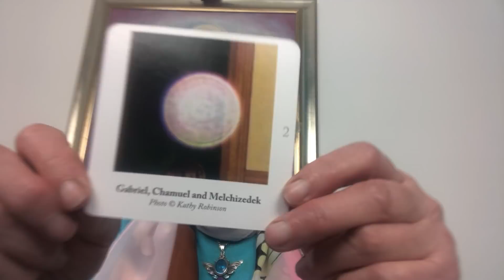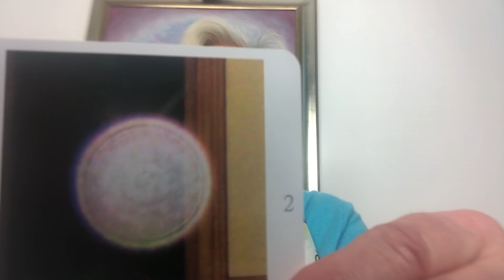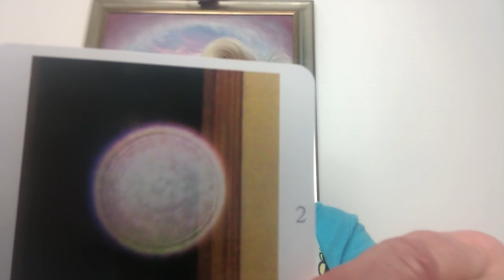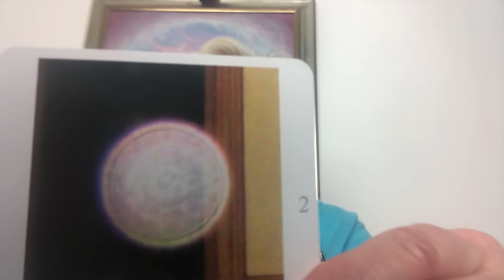You are never alone